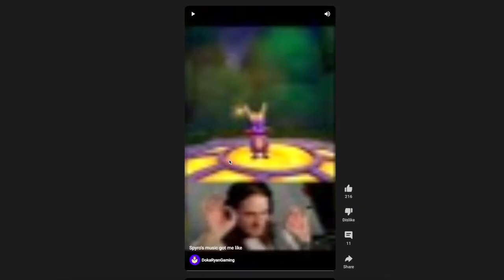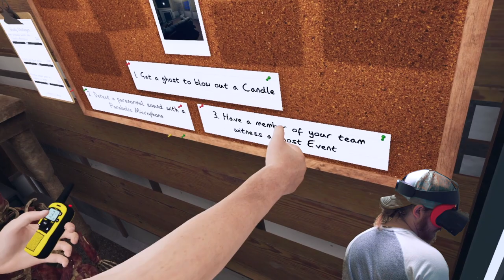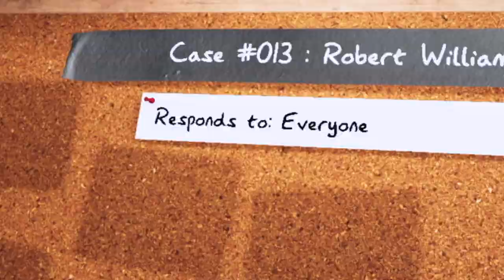I Encountered Spooky Ghosts in VR Phasmophobia 👻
I encountered spooky ghosts in VR and glitched Phasmophobia